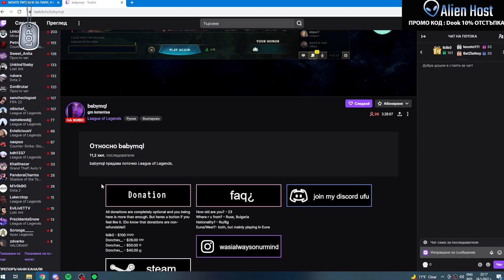СКАНДАЛЕН разговор с